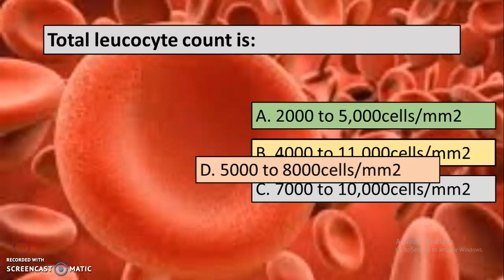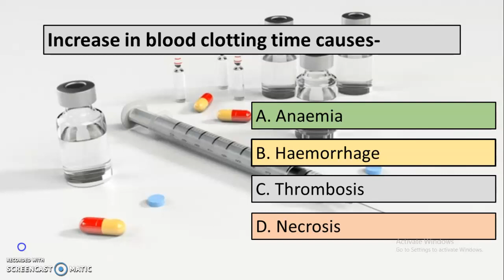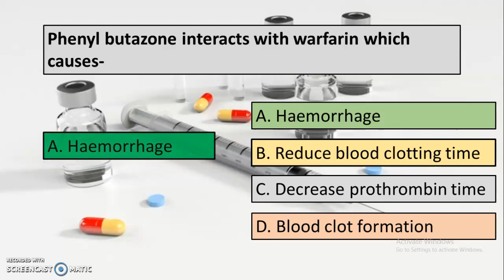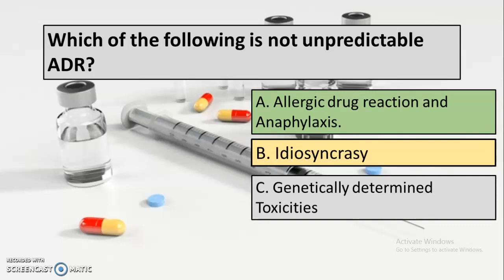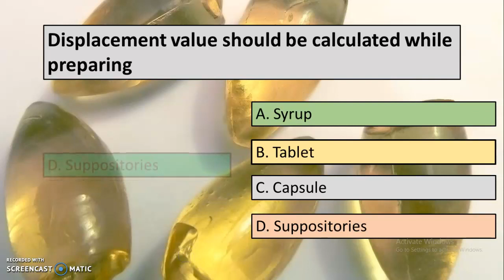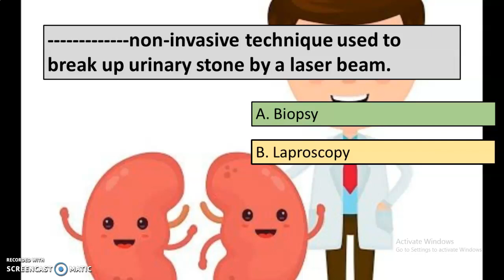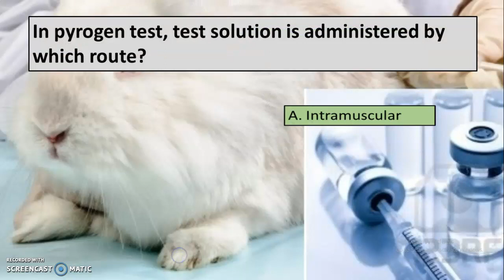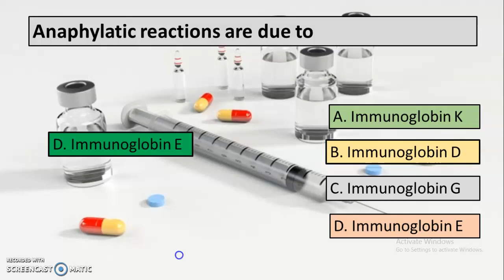MCQ's on Hospital and clinical Pharmacy